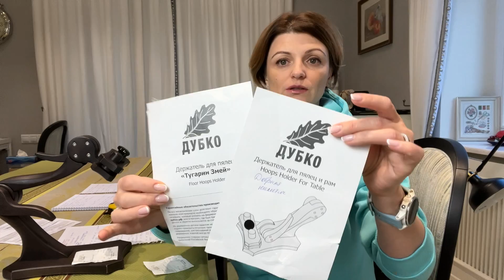Отзыв о станках Дубко и раме Omanik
Привет всем
Приглашаю посмотреть ответы на вопросы о станках Дубко и раме Omanik